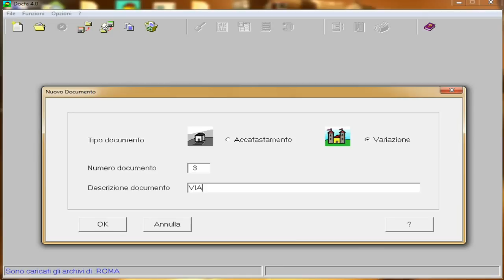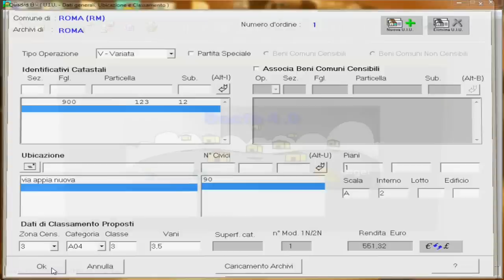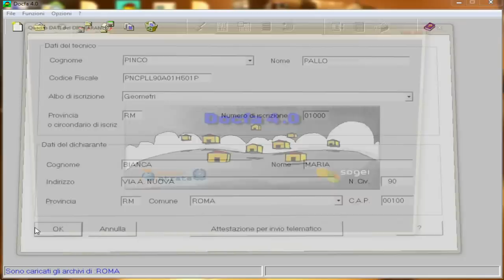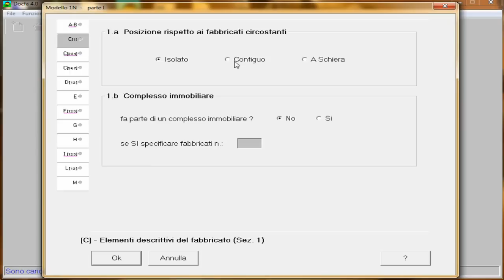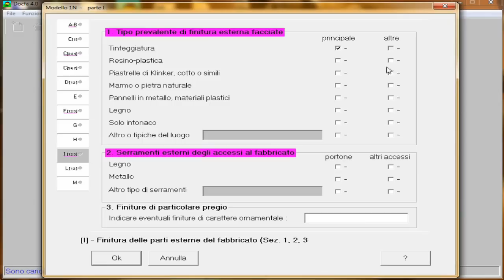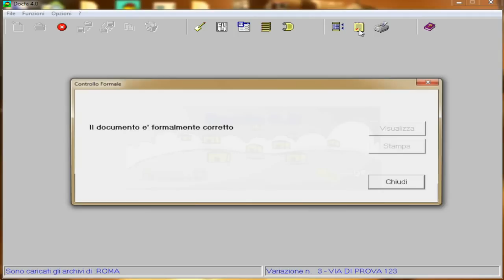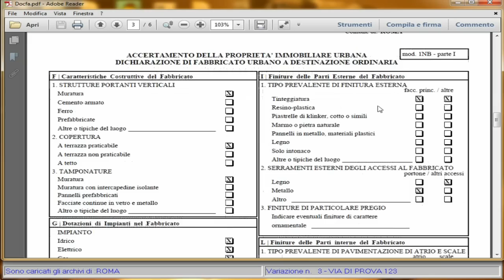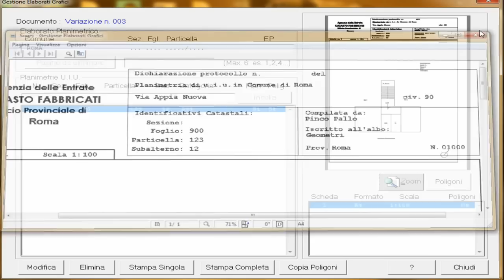Guida su DOCFA 4.00.2 - Esempio modello VSI e VTO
guida completa su DOCFA 4.00.2 per compilazione modello di Variazione catastale - Diversa distribuzione degli spazi interni e variazione toponomastica.
Da giugno 2015 probabilmente, l'agenzia del territorio di Roma, accetterà solo DOCFA inviati tramite il portale online.